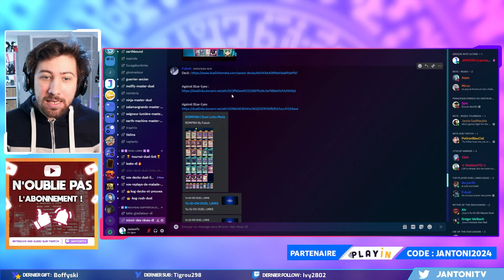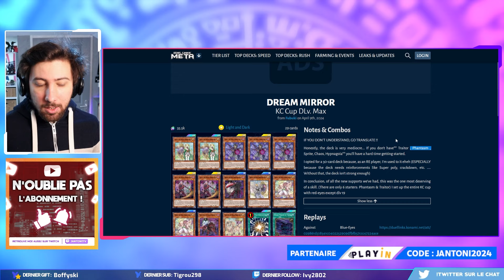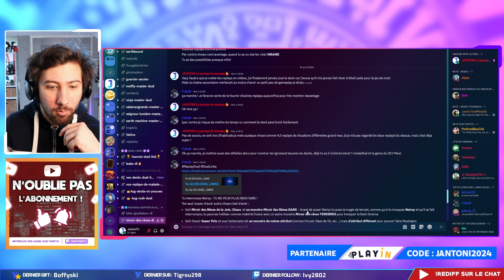ON A ENFIN TROUVÉ un joueur DREAM MIRROR ! Il nous fait découvrir le gameplay du deck !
Fubuki tryhard pas mal le deck Miroir de rêve (Dream Mirror) depuis la sortie des fusions et grâce à ses replays, on découvre comment jouer le deck sur Yu-Gi-Oh! Duel Links !

RDV sur mon discord si tu as un deck original à présenter 🟣